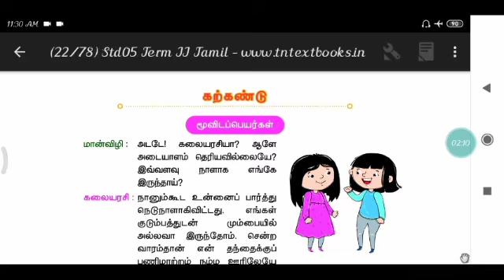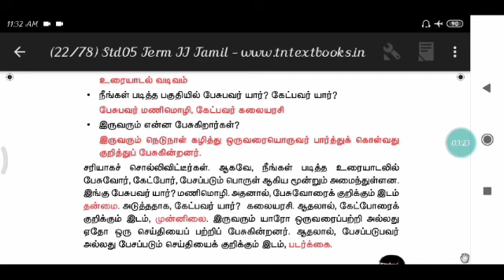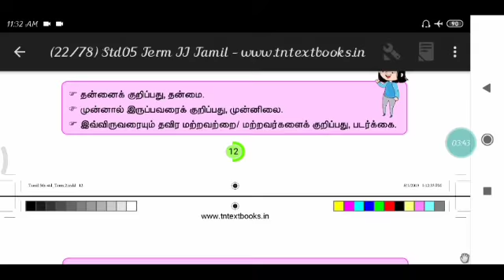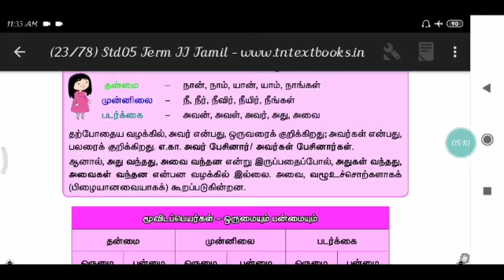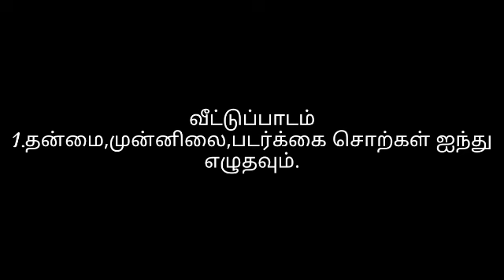V STD TAMIL (II TERM)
மூவிடப்பெயர்கள் .